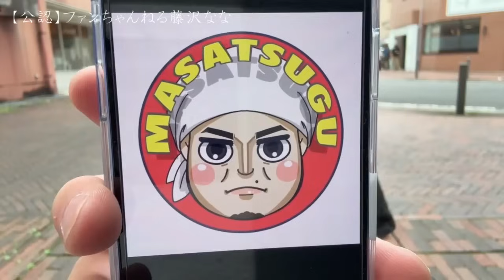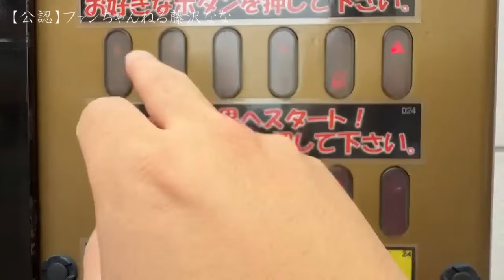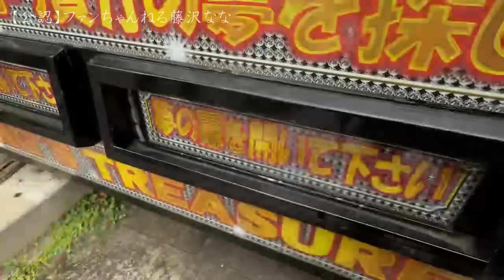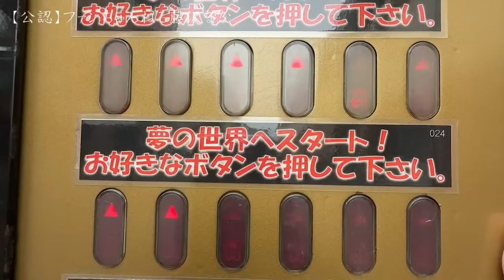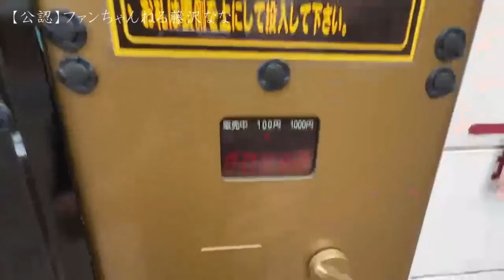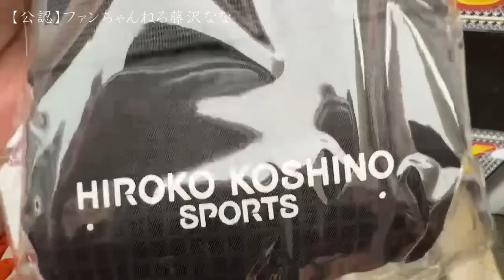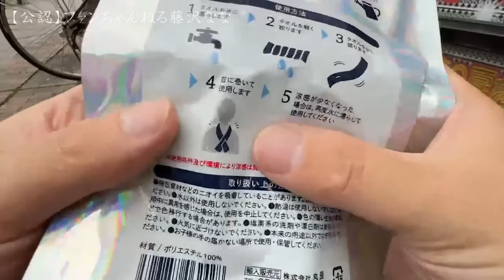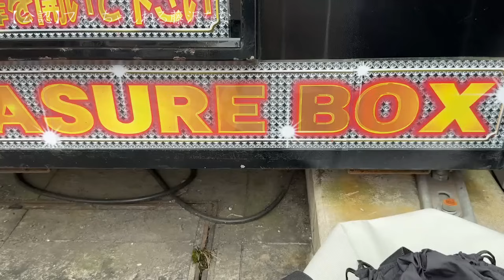【なにが出るかな？1000円自販機】2024年010月01日